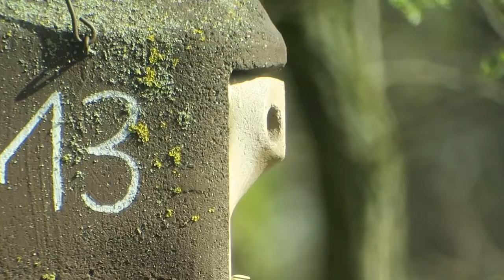Kohlmeise (Great Tit), München, Friedhof am Perlacher Forst, April 2020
April 2020